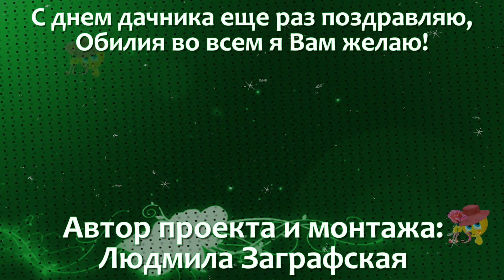С ДНЕМ ДАЧНИКА! Очень прикольное поздравление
С днем дачника в России поздравляю,
 Желаю Вам громадных урожаев,
 Желаю Вам не только спину гнуть,
 Но и прекрасно отдохнуть!
Это видео на мои стихи Вы можете также посмотреть на моем авторском канале Яндекс Дзен - "Мой Ангел шепчет мне стихи"
Вы можете также посмотреть это видео на моем авторском канале на RUTUBE – «Людмила Заграфская»